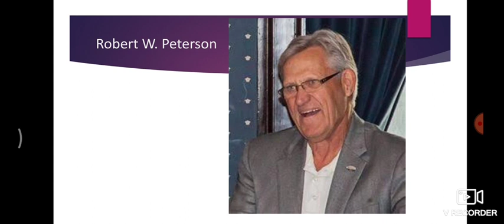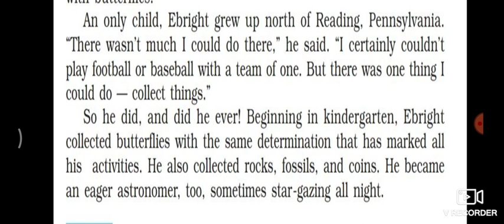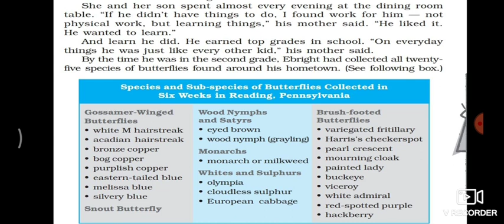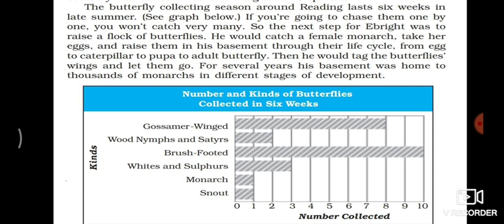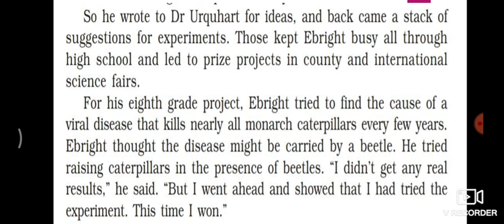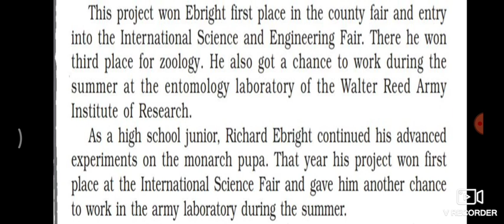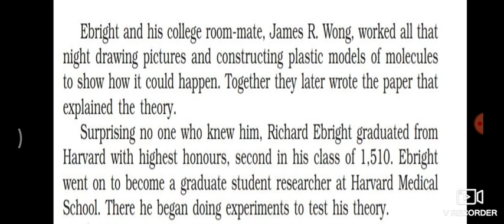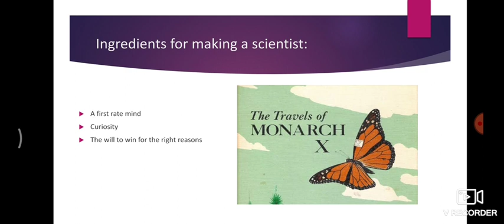The Making of a Scientist| Class 10| Detailed Explanation| Pooja Sharma